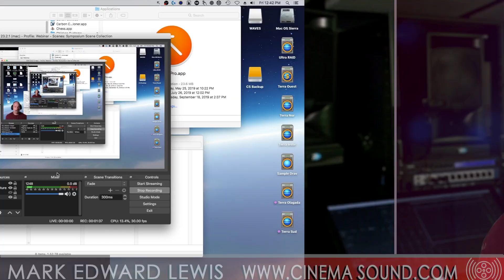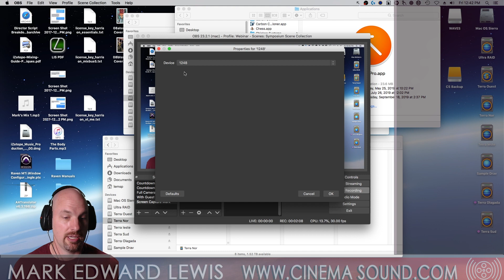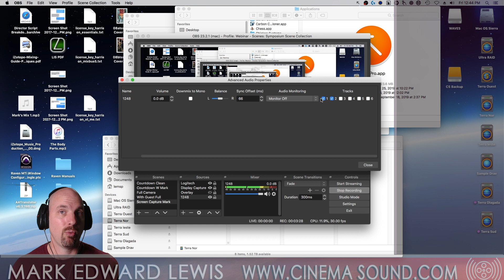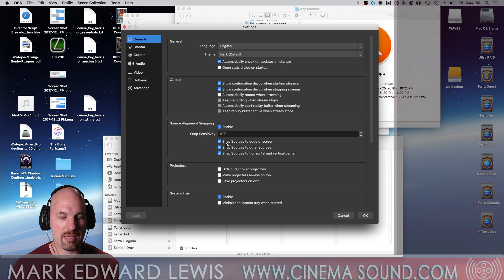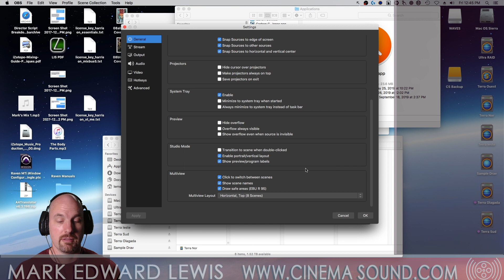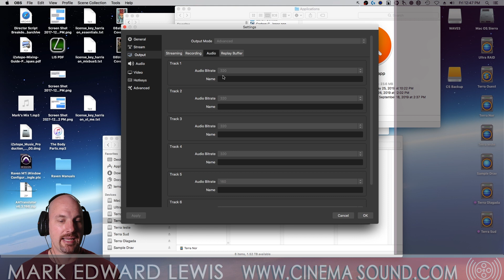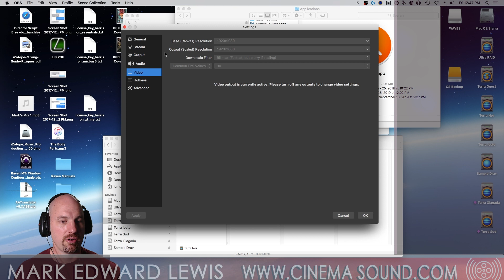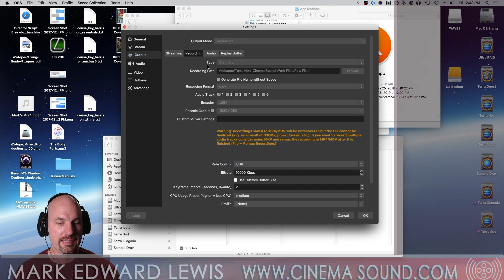Best Settings for Streaming and Recording in OBS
In this video, Cinema Sound Instructor, Mark Edward Lewis shows us his settings for the free streaming software: OBS.

Learn more about how to get your unfair competitive advantage in the independent marketplace